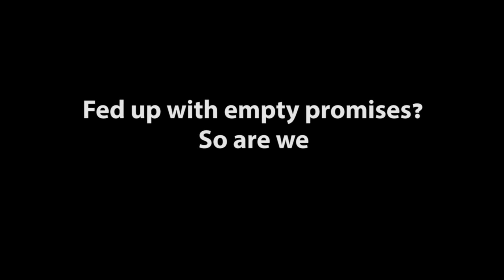The 3D Printer that Just Prints - a New Candidate?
As we are still searching for the Holy Grail, the printer that "just prints", Dame L'print, CEO, CMO and OBE at ThisIsReal talks about her candidate, the Realism 3D.

Join us on the 9th of April at the iMakr Store (New-York London ) for the unveiling of a revolutionary new 3D printer. A true game changer, this affordable machine will alter the way you see the industry, and will give you a glimpse into the office space of the future.